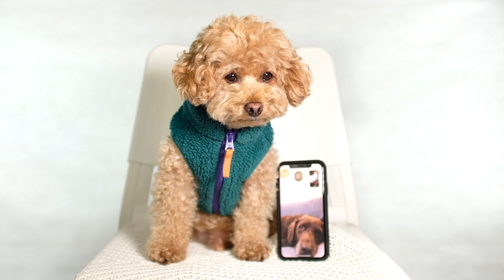Don't let boredom get the best of you - Stuck inside with Pi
Pi, an adorable toy poodle, gives advice on how to help with boredom and improve our personal outlook during lockdowns taking place worldwide. Hilarity ensues.

✚ According to the CDC, ways to cope with stress during an outbreak include:

• Taking breaks from watching, reading, or listening to news stories, including social media.

• Taking care of your body:
    ◦ Take deep breaths, stretch, or meditate.
    ◦ Try to eat healthy, well-balanced meals.
    ◦ Exercise regularly, get plenty of sleep.
    ◦ Avoid alcohol and drugs.

• Taking time to relax. Focus on activities you enjoy, such as walking your dog!

• Keeping connected with others. Talk with people you trust about your concerns and how you are feeling.